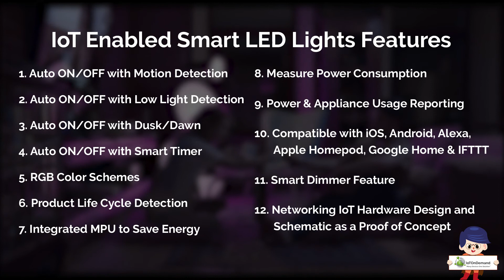IoTOnDemand Smart LED Light Advertisement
Video Clips by cottonbro from Pexels